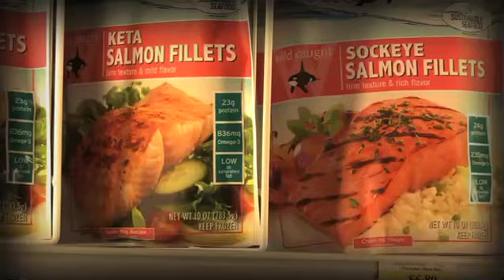Kari Around The Town - Real Foods Market